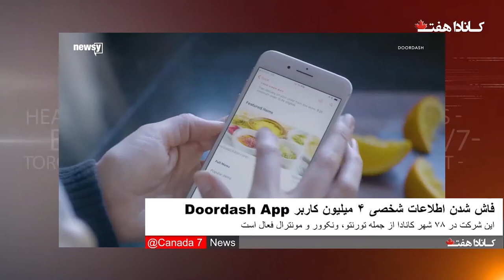Canada 7 News SEP 29th اخبار فارسی کانادا هفت